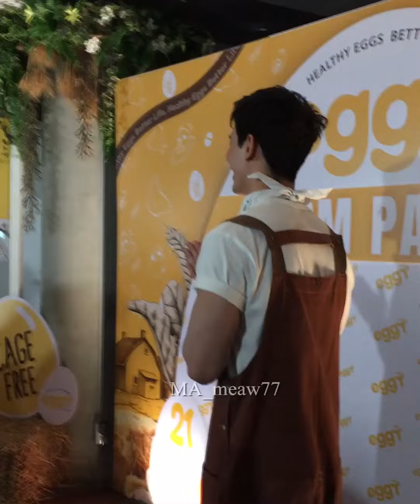Happy birthday to Son Yuke 🎂